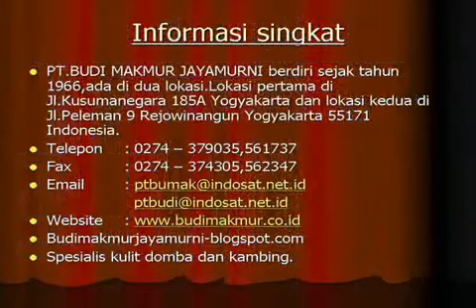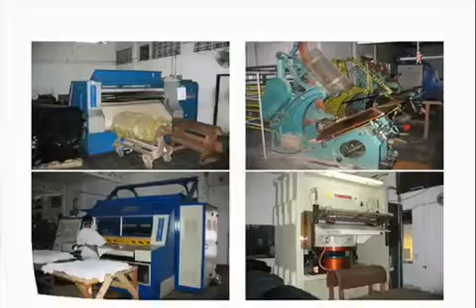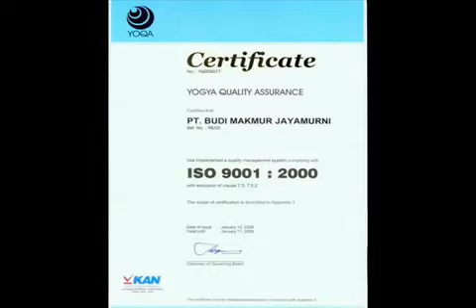sheep ski leather